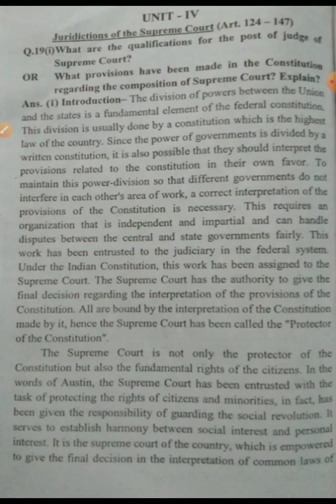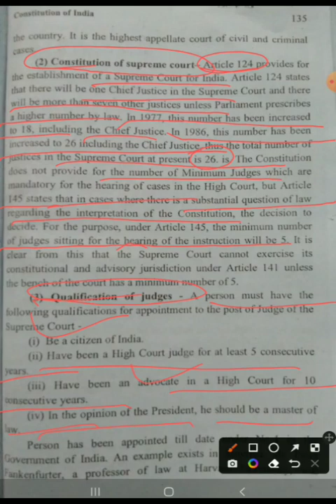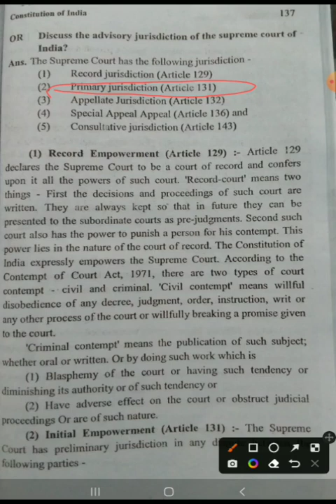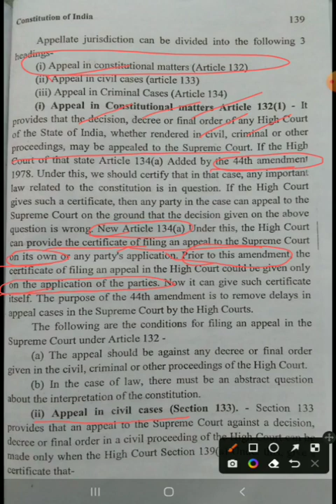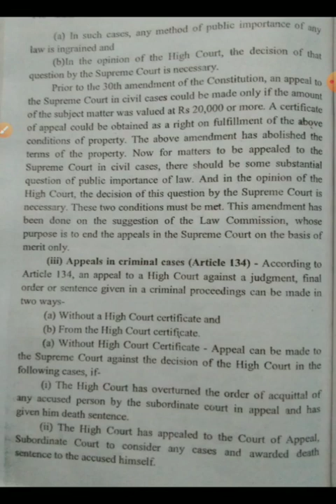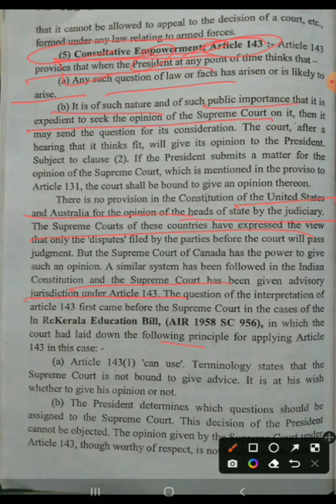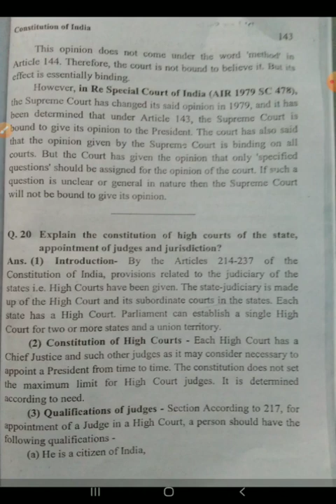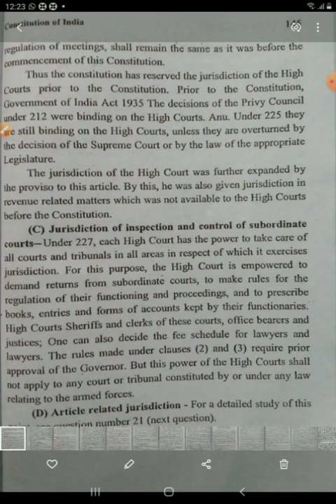Subject-Constitutional law of India Topic 19 Supreme Court and High Court.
LL.B I year paper-1
Constitutional law of India